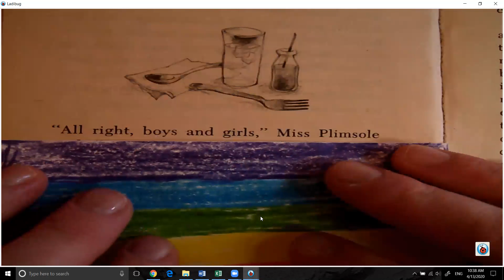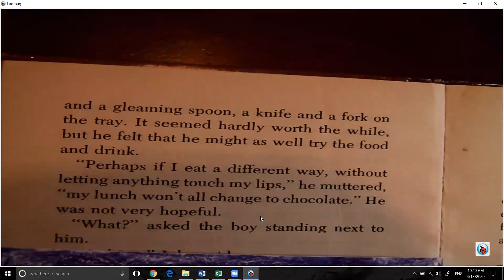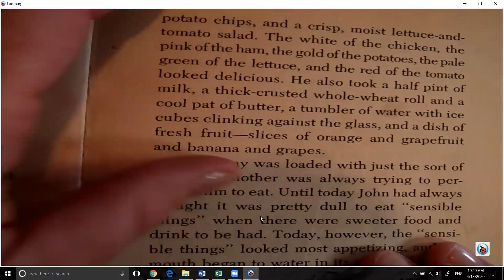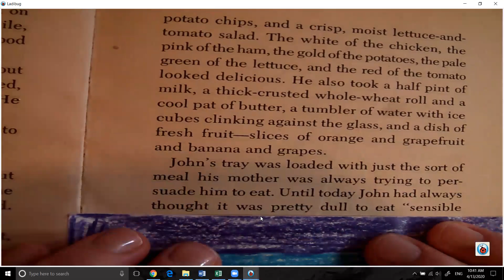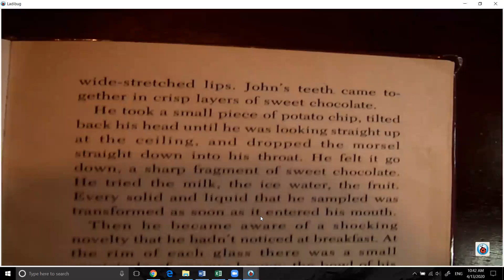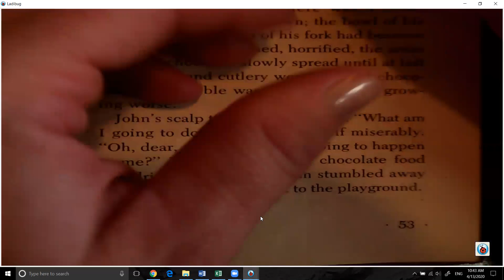The Chocolate Touch Chapter Seven